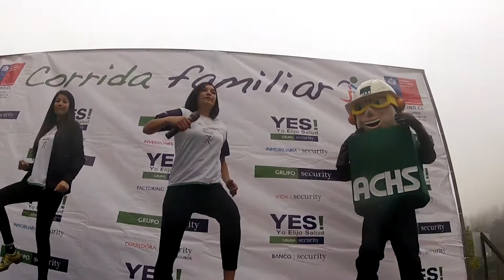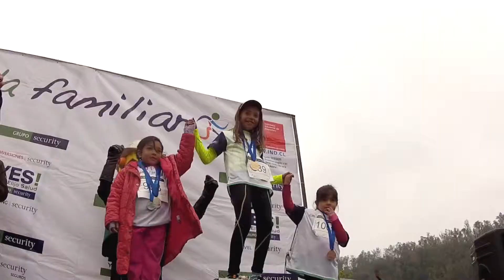Tomas Aereas de evento deportivo corrida familiar grupo security HD 2012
Corrida Familiar Grupo Security - tomas aereas video resumen de evento, realizaod por AD TOMA AEREA para Latitud 90 Producciones.
Realizamos todo tipo de tomas aéreas y videos para videos corporativos, publicitarios y eventos de todo tipo en exterior y en interiores.
contamos con maquinas tipo octocam, camaras aereas livianas y seguras, con un precios de servicio razonable y resultados Full HD (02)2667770
Santiago - Chile